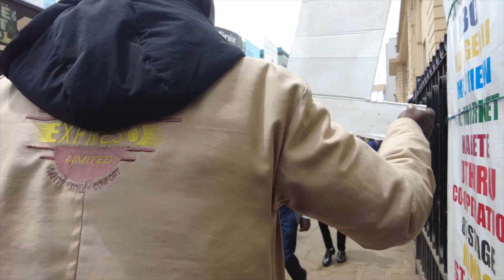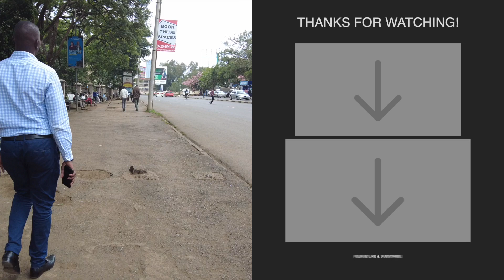Is this Nairobi Kenya or New York City. Is it Dangerous? Part 1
Exploring the Energetic Mega City of Nairobi CBD (Central Business District - Downtown) Kenya. Part 1